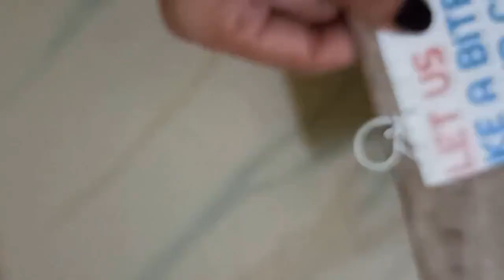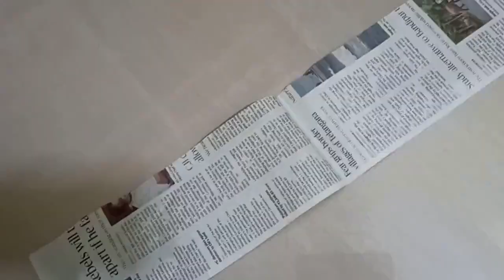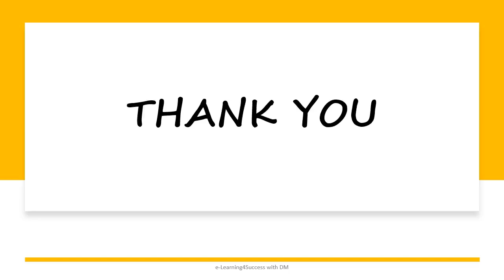Butterfly Art / Wall Hanging / Paper Craft / Home Decor Idea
The making of Butterfly art reusing cardboard piece and paper. This is used as wall hanging for interior decoration.